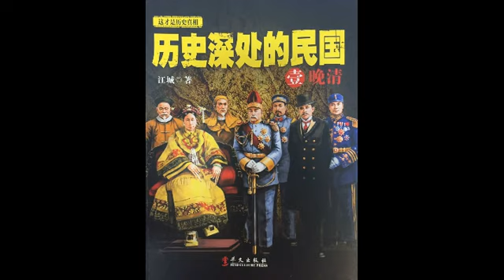052民国：七天一世界（上） |《历史深处的民国》| 历史 | 江城 | 晚清 | 共和 | 重生 | 洋务运动 |辛亥革命 | 孙中山 | 袁世凯 | 慈禧 | 道光 | 康有为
《历史深处的民国》是一套关于1840～1945百年正史的彪悍史书，是中国历史上第一套全面解读晚清、共和、抗战的长篇历史力作。
作者在精研民国史料的基础上，以尊重史实的严谨态度创作，以年代和具体人物为主线，用通俗易懂、幽默风趣的语言风格行笔，全新讲述了1840年至1945年这一百年间的精彩纷呈的历史故事。